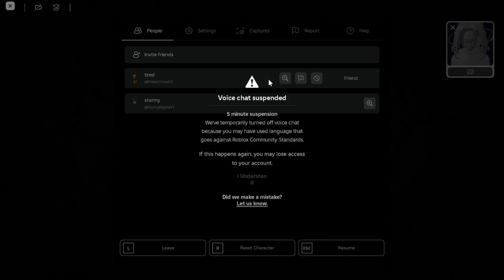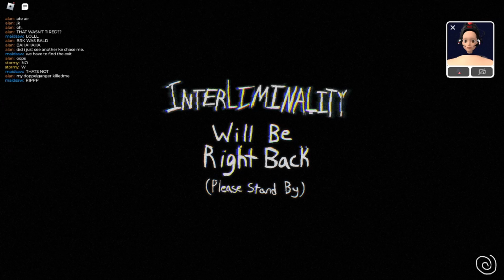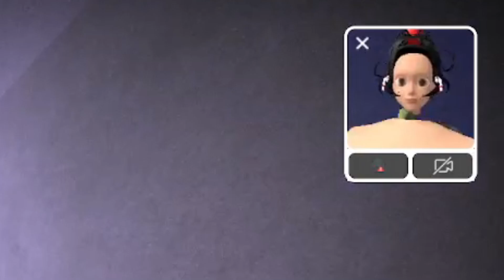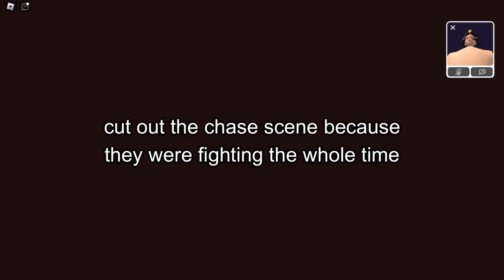this game ruined our friendship (roblox interliminality)